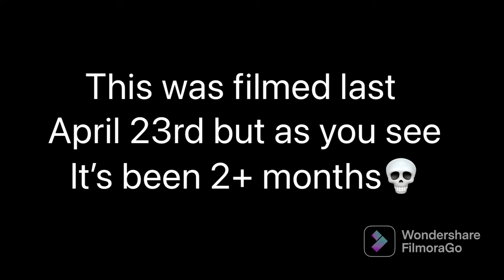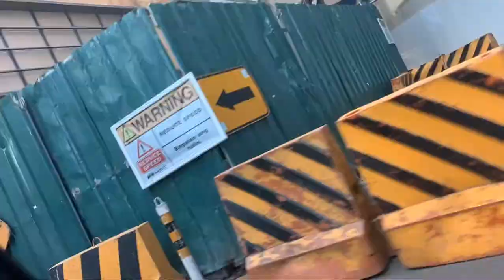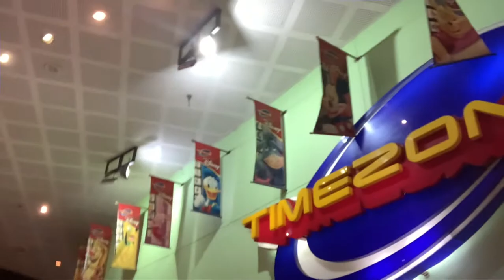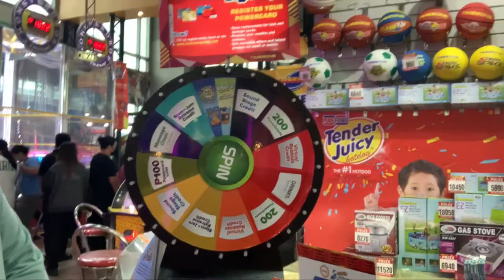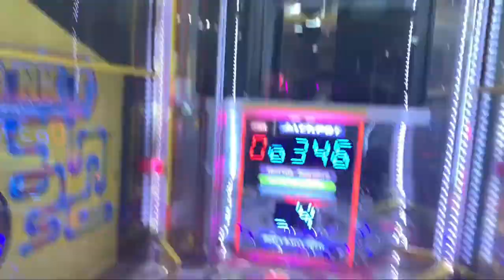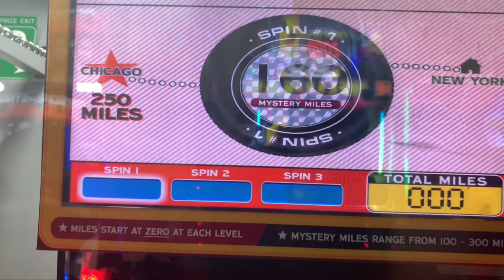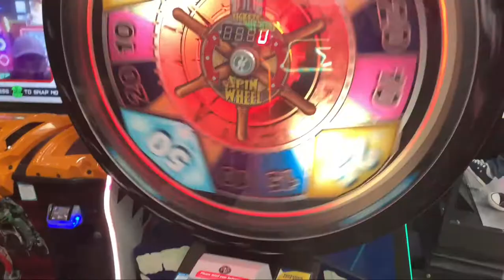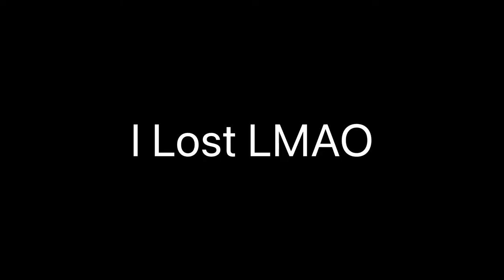BBZ Lakwa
Long and Overdue Vlog. Might as well post it lol